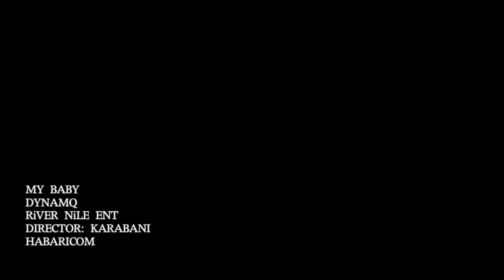Dynamq - My Baby (Official Music Video)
Dynamq The Sudanese Child once again brings you an Afro-Beat love song in English & Swahili. Perfect example of a modern african sound thats shaping up in South Sudan called RUKA MUZIK. Enjoy

DIRECTED BY Karabani